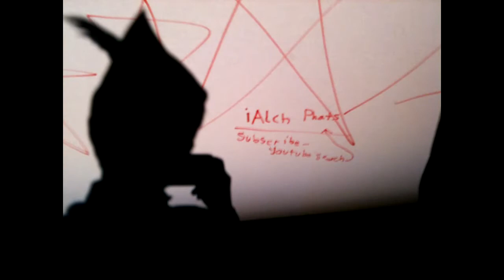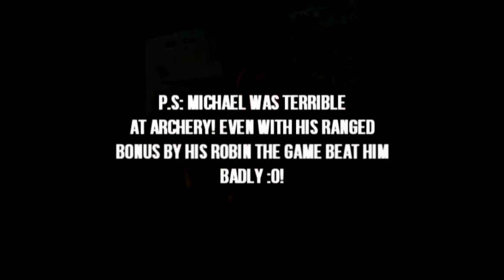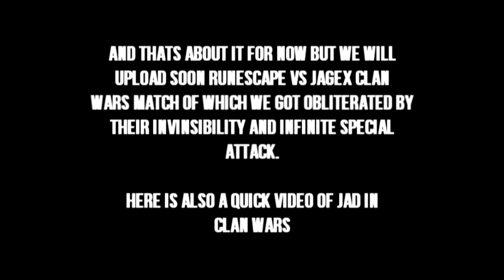TREG @ RuneFest 2011 | Sunday Visit | Part One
Part One of Michael and Ben at RuneFest! More in Part Two including Clan wars Jagex vs The World!